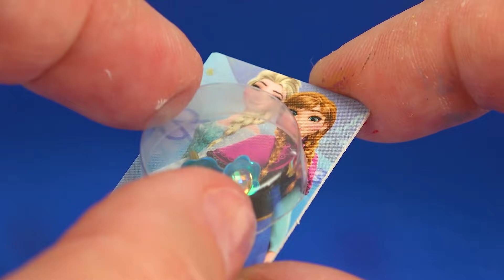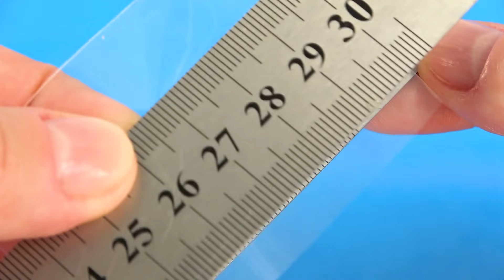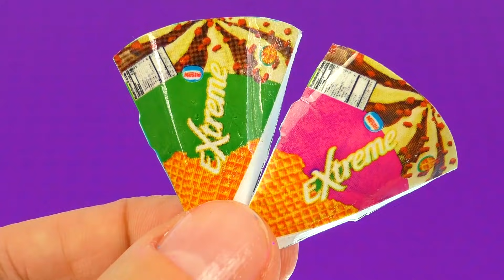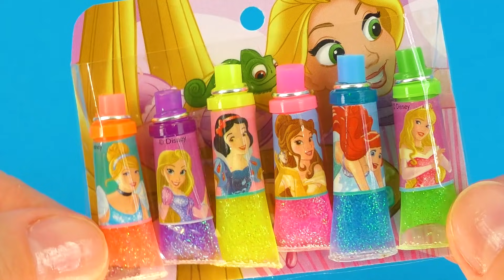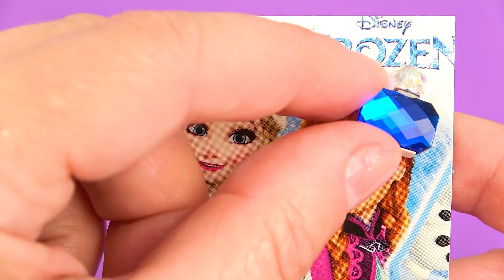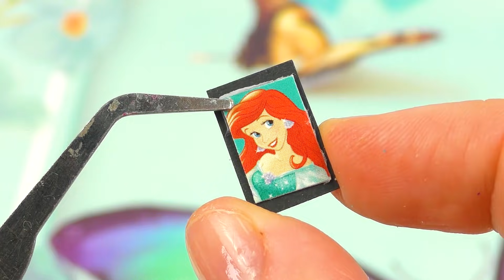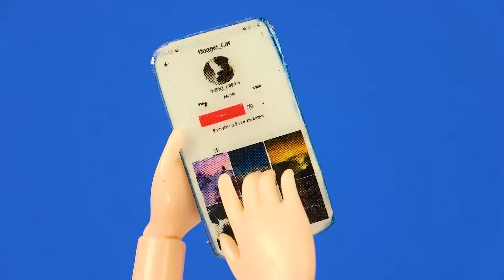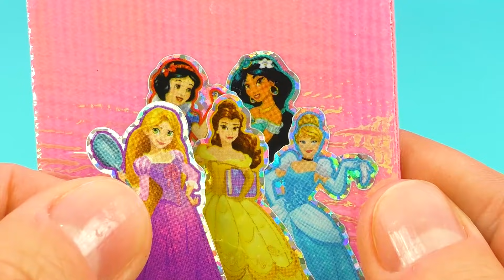100 DIY Barbie Hacks ~ Huge collection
100 DIY Barbie Hacks
easy to make DIY miniatures and Barbie Hacks: doll school supplies, makeup, baby accessories, shoes and clothes, and more!